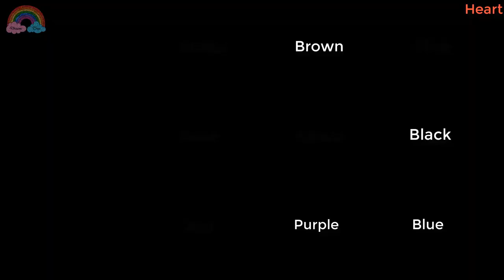Glitter Heart Coloring and Drawing Learn colors with Glitter for Kids/Dreams Come True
Glitter Heart Coloring and Drawing Learn colors with Glitter for Kids
My dream is to draw every day. What is your dream? Let's pursuing your dream as it makes you happy.